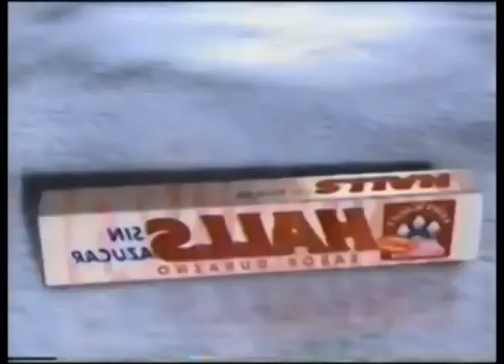Comerciales mexicanos: Halls sin Azucar 1997